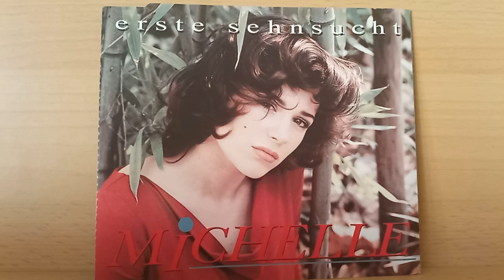Michelle : Bossa Nova ( 1993 ) Single CD Titel 2